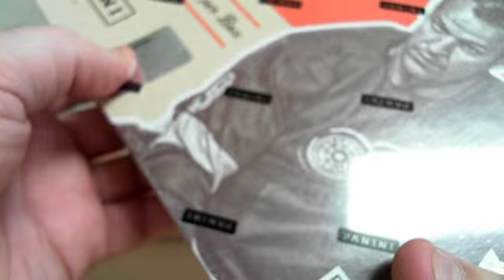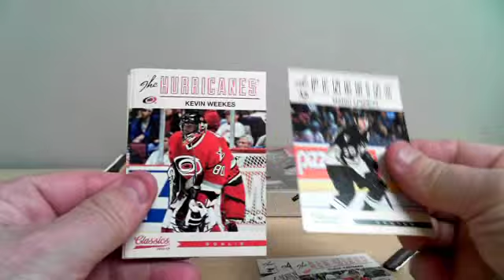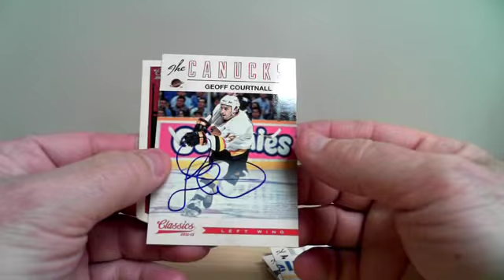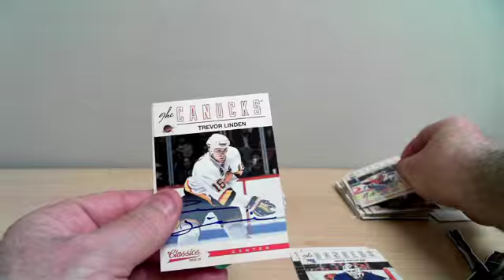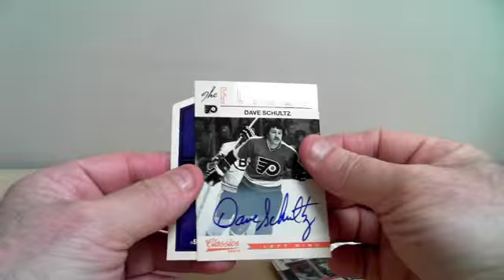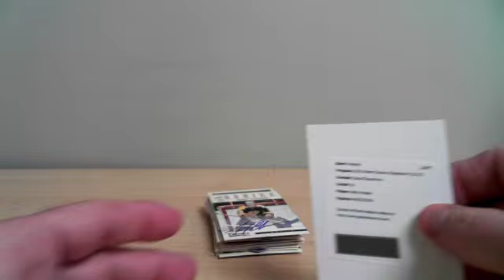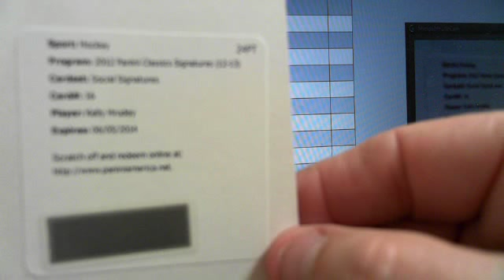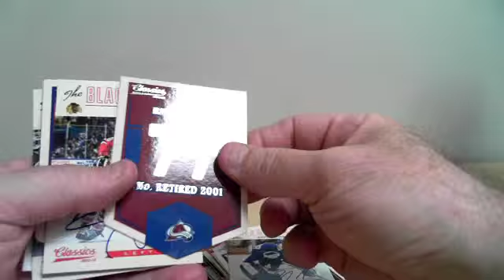break 506 classics signatures 12-13 boxbreakers (EBAY gille730)